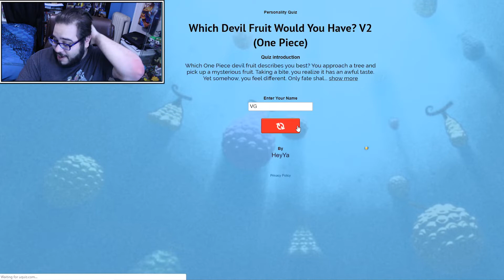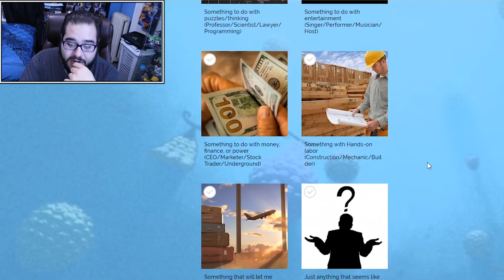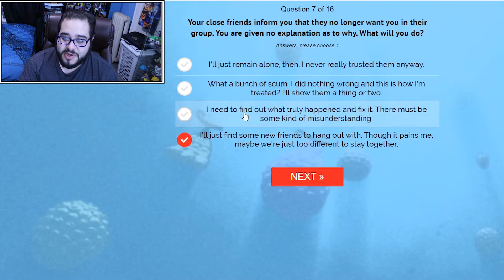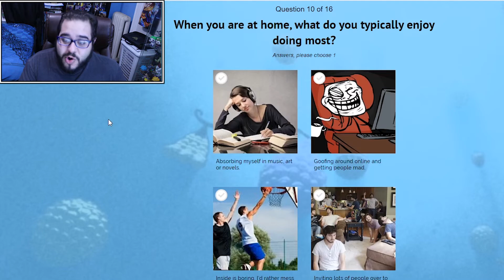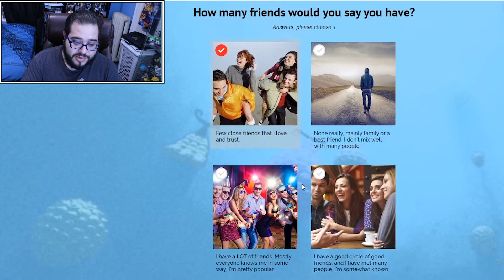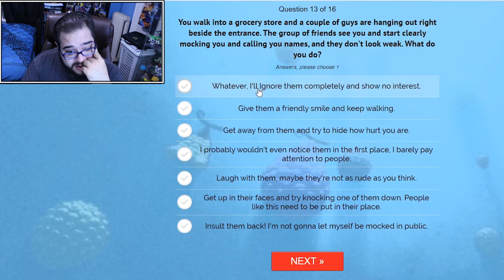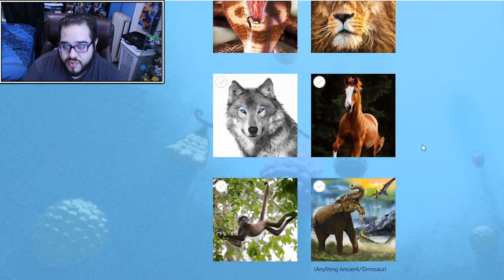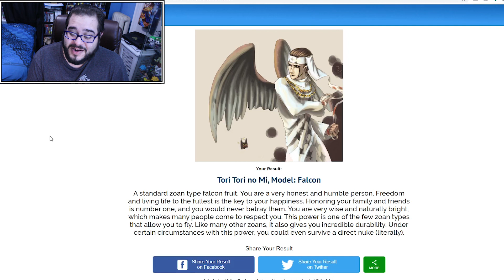I MIGHT BE OVERPOWERED! - WHICH DEVIL FRUIT WOULD YOU HAVE? (ONE PIECE PERSONALITY QUIZ)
Yo, What's up everyone?! Today I am going to take the ONE PIECE PERSONALITY QUIZ AND FIGURE OUT WHAT DEVIL FRUIT I'M GETTING! I MIGHT BE OVERPOWERED...

Follow Him!

Category